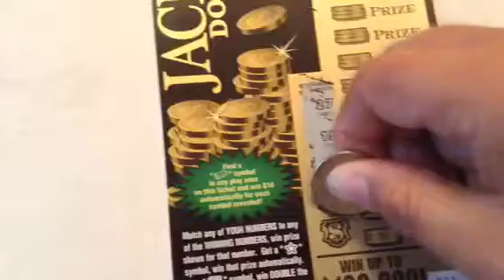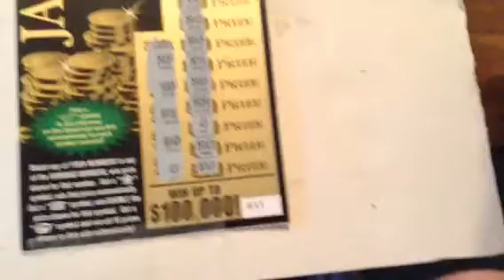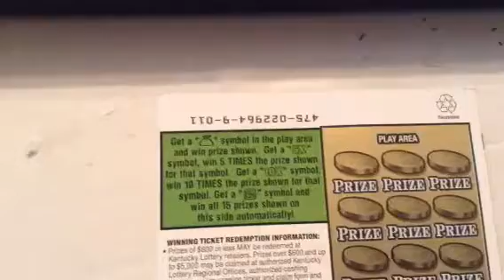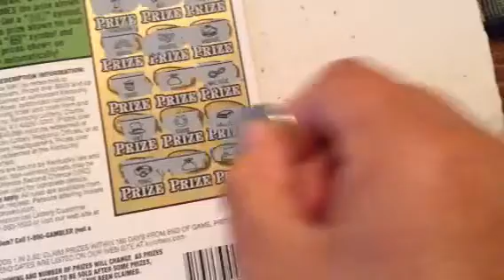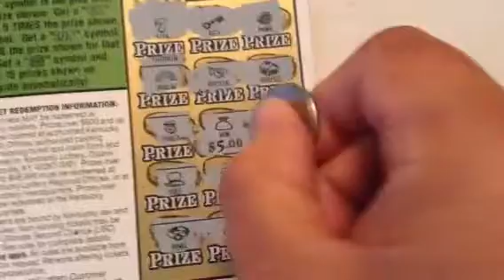100,000 Jackpot Doubler-Ky Lottery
$10 100,000 jackpot doubler